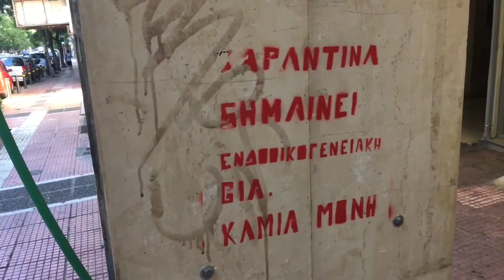The real Athens August 2020